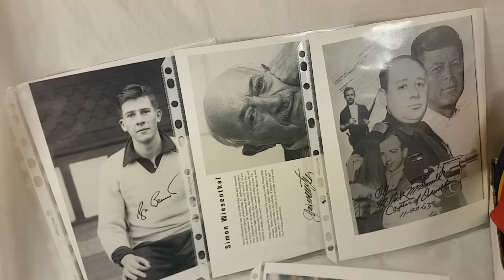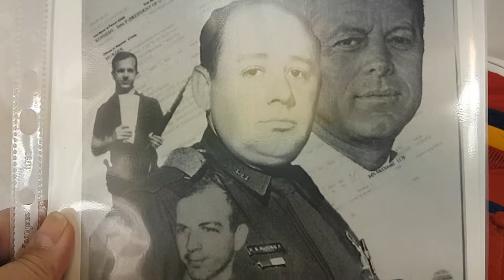We sold 16 items last night Hats Autographed photos and more